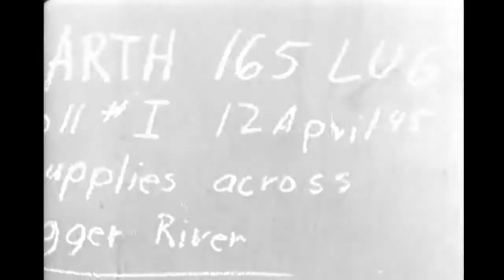303rd Inf. Regt., 97th Infantry Division in Mülheim, Germany; April 14, 1945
303rd Infantry Regiment, 97th Infantry Division in Mülheim am Rhein, Germany on April 14, 1945. The 97th Infantry Division "Trident" participated in the Central Europe campaign with its first day of combat on 7 April 1945, logging a total of only 31 days in combat. In 31 days, however, the division had close to 1000 battle casualties and almost 200 men killed in action.  The Trident Division was sent to Japan, and served on occupation duty until early 1946. Source: NARA; 111-ADC-4007